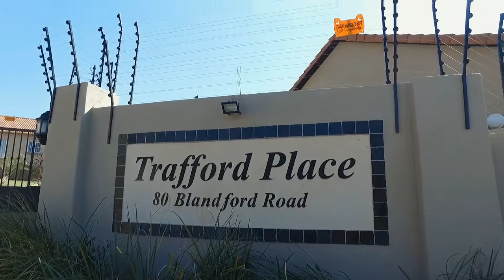3 Bedroom Townhouse for sale in Gauteng | Johannesburg | North Riding To Lanseria | Nor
3 Bedroom Townhouse in North Riding, 11 trafford place, 80 blandford road, TRAFFORD PLACE :   NORTH RIDING :  Well  managed complex 10 years old and only 32 living units.

A h